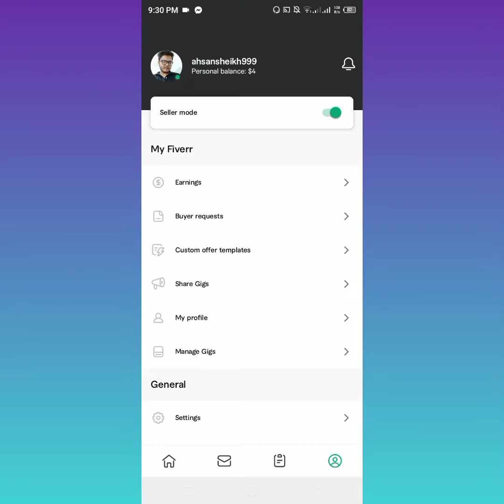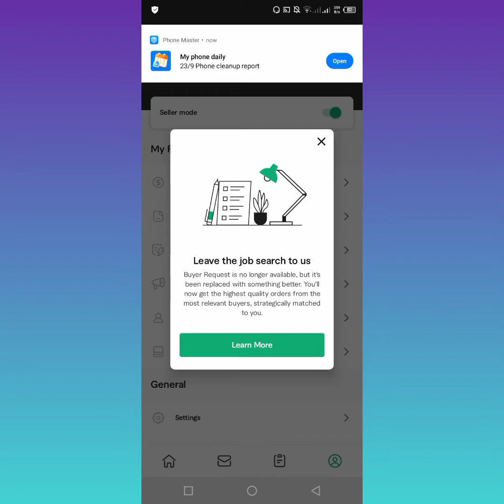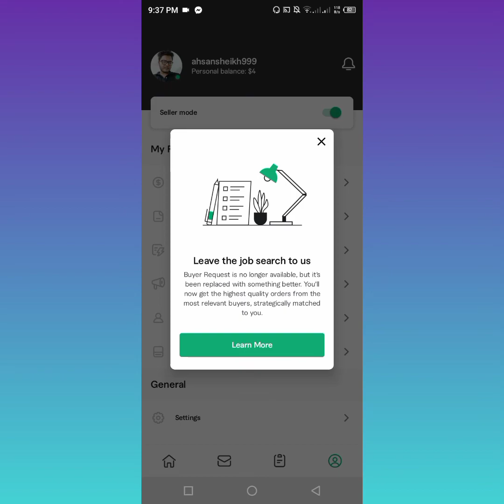Fiverr Big Update 2022 | আর থাকবে না Buyer Requests | Good News for Fiverr Beginners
আপনি কি নিশ্চিত ইনকাম করার জন্য ফ্রিল্যান্সিং কিংবা ডিজিটাল মার্কেটিং এর কাজ শিখতে আগ্রহী ?